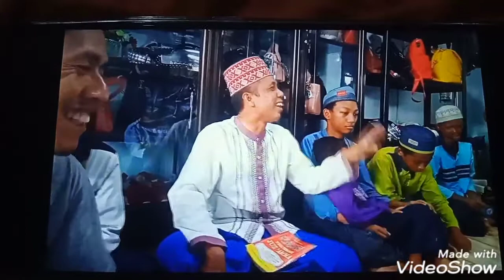COLLECTION CRMH LUCU2 by Gus Sofi Pasuruan bin KH.Abdullah Thoyyib [😄Dp Pahala & Terhibur]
FUNNY LECTURES COLECTION
[Kumpulan Crmh Lucu2]
 by Gus Sofi PASURUAN - JATIM

MTI
MAJELIS TA'LIM ISLAMIYAH
Jl. Veteran 93, Bugul Lor
PASURUAN - JATIM
WA =
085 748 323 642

KETUA =
GUS SOFI PASURUAN
BIN
KH ABDULLAH THOYYIB